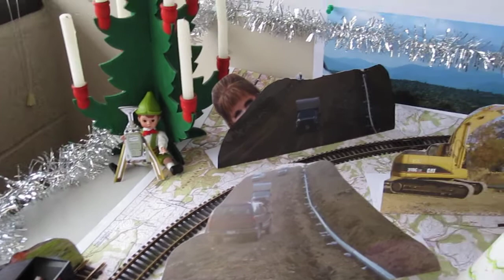2010 Beaver Office Survey Dept Best Christmas Display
This entry in our 2010 Beaver office decorating contest lost according to the judges, but the whimsicle array of holiday and survey department  references proved to be wildly popular among fellow employees, including the hard-working surveyors represented on the layout. View in HD, and don't bother adjusting your volume...no discernible audio present. Enjoy!